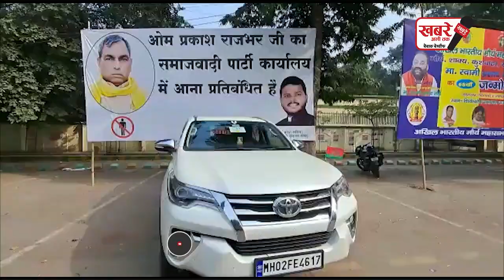Watch: ओम प्रकाश राजभर के सपा दफ्तर में आने पर रोक, कार्यालय के बाहर लगाए गए पोस्टर